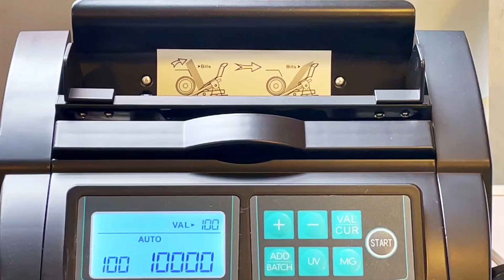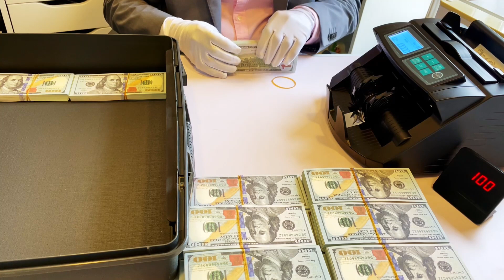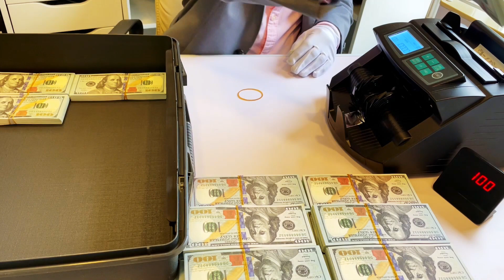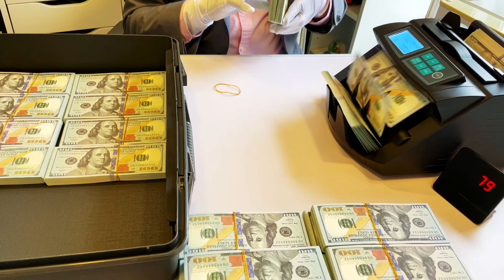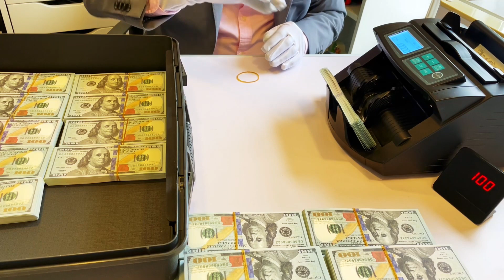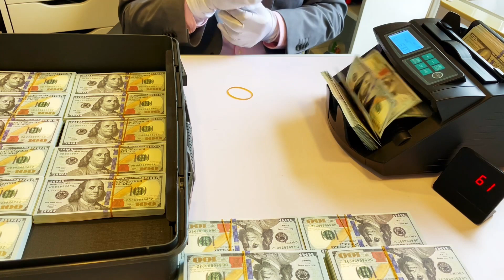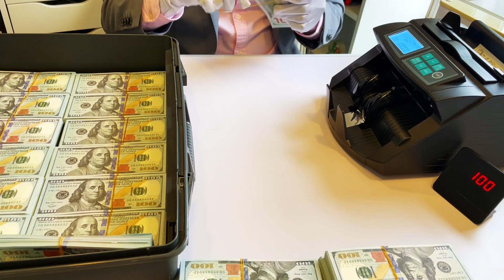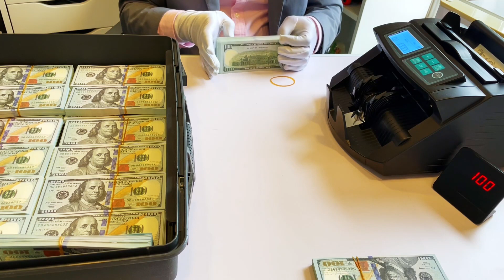Counting Money | $200K US Dollars | Prop Money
In this video counting money $2000K US dollars of prop money.
Watch me counting $200,000 us dollars using a money counting machine, all the money in this video is prop money.
Counting money using a money-counting machine is an easy way to count money.
Prop money became very popular nowadays and is handy for our video demonstrations.
If you have any comments, please leave your comment in the description box below.